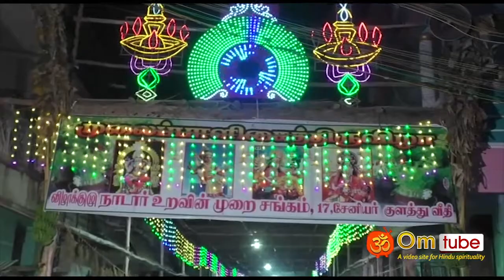காரைக்கால் தெஷ்ணமுத்து மாரியம்மன் கோவில் முளைப்பாரி திருவிழா